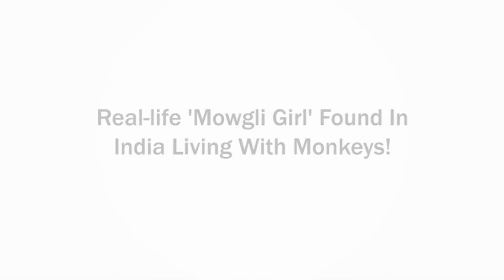Real-life 'Mowgli Girl' Found In India Living With Monkeys!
This is kind of weird when you see Mowgli in real life. But this girl who found in north India is real-life 'Mowgli Girl'. Check out full video for more details.